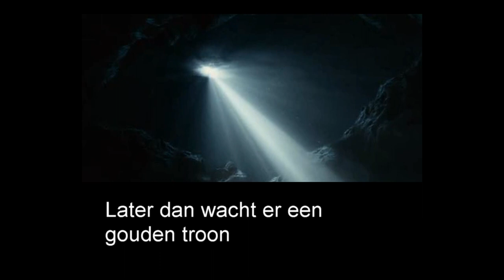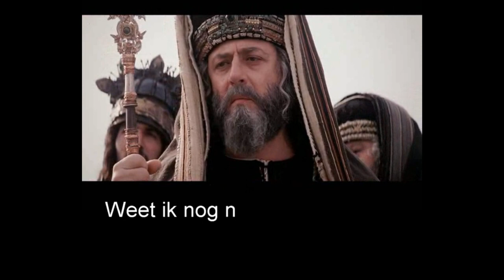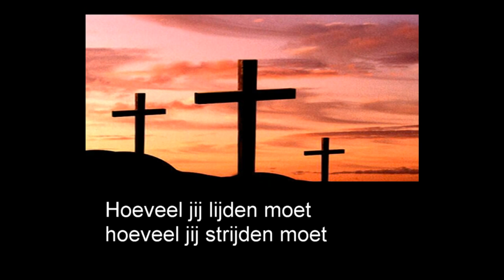HD Maria's wiegelied gezongen door Elly Zuiderveld (Een Koning is geboren) / kerstfeest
Maria's wiegelied gezongen door Elly Zuiderveld. Van de cd "Een koning is geboren"
Gebruik gemaakt van beelden uit de film Nativity Story (2006) en de Passion of the Christ (2004).

Gemaakt voor de diensten op kerstavond, zaterdag 24 december 2011, in de Koningskerk in Zwolle-zuid.

Tekst:

Slaap m'n kind
Buiten waait zachtjes de avondwind
Hier is het veilig en warm
Slaap in m'n arm

Slaap m'n zoon
Al is je wiegje wat ongewoon
Later dan wacht er een gouden troon
Een koningskroon
Op jou

Hoe dat gebeuren zal weet ik nog niet
Maar soms voel ik de pijn
Dat het anders zal zijn
Hoeveel jij lijden moet
Hoeveel jij strijden moet
Weet ik nog niet
Maar nu zing ik m'n lied

Voor jou m'n kind
Droom nu maar voordat de storm begint
Droom van een ster in de nacht
Slaap nu maar zacht

Slaap m'n zoon
Een doornenkroon
Op jou

Staat op: Een boom vol kerstliedjes, Een koning is geboren